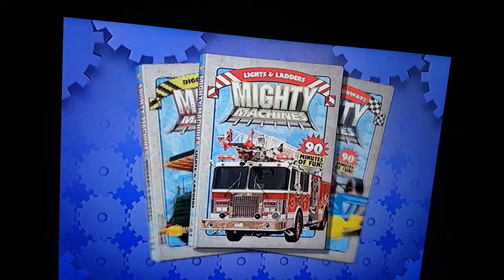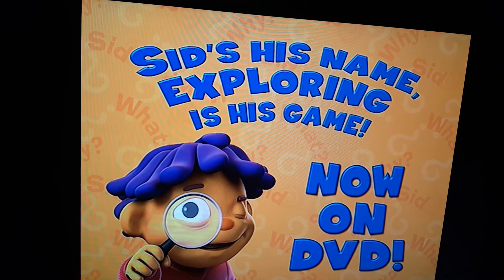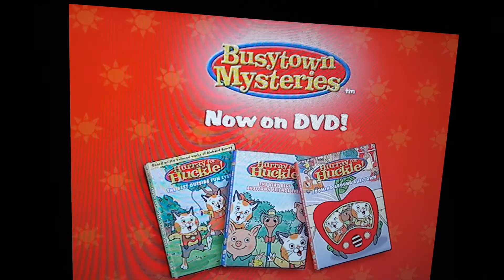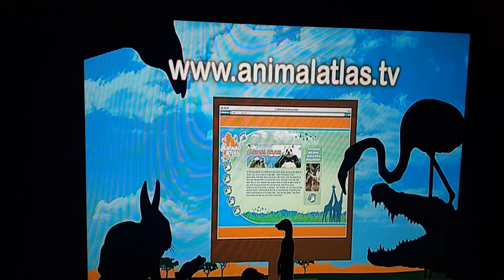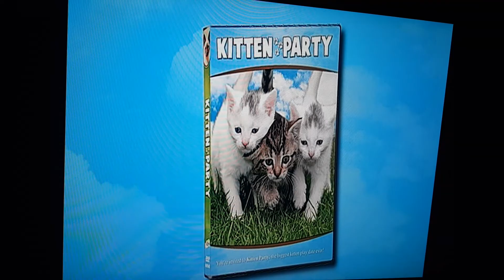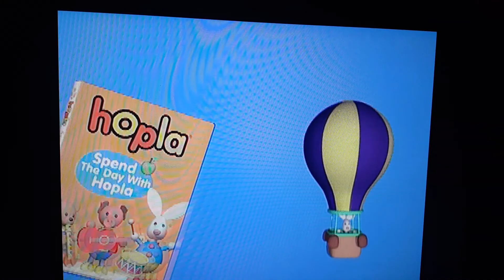Closing To The Best Of The Super Mario Bros Super Show 2009 DVD (Reprint 2011) SD Version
1. Cookie Jar Entertainment.
2. Ncircle Entertainment.
3. For Free Activities Games Coloring Sheets And More Go To theyarelearning.com
4. Sonic Underground.
5. Dino Squad.
6. Mighty Machines.
7. Pocoyo.
8. Sid The Science Kid.
9. Busytown Mysteries.
10. Dive Olly Dive.
11. Pajamals.
12. Chole's Closet.
13. The Cat In The Cat Knows Lot About That.
14. Animal Atlas.
15. Word World.
16. Puppy Party.
17. Prima Princessa.
18. Kitten Party.
19. Hopla.
@1989 DIC Entertainment L.P And Nintendo Of America Inc.
@2009 Ncircle Entertainment Inc.